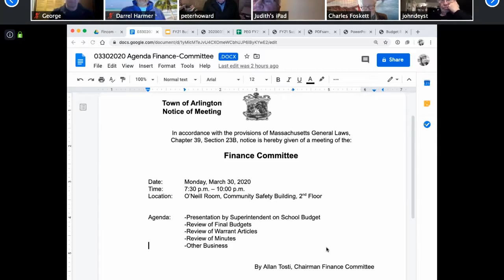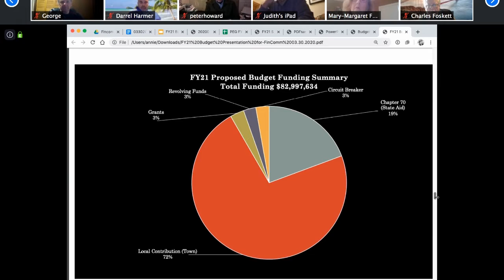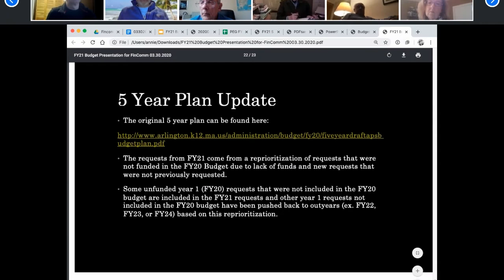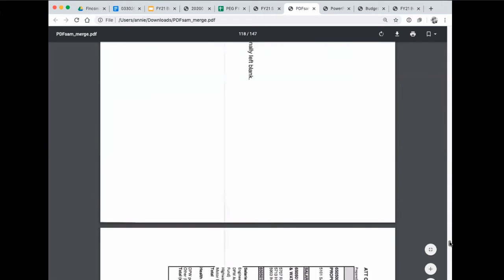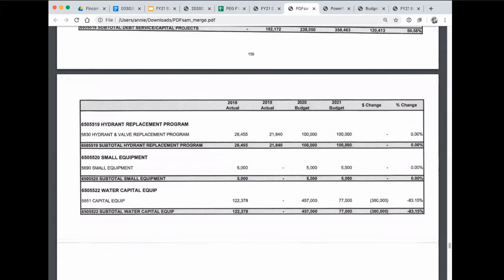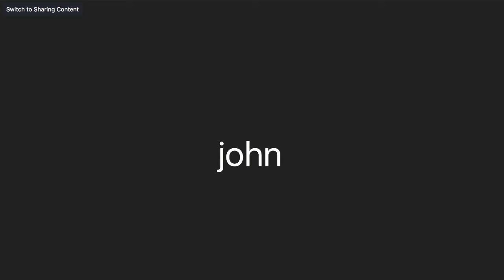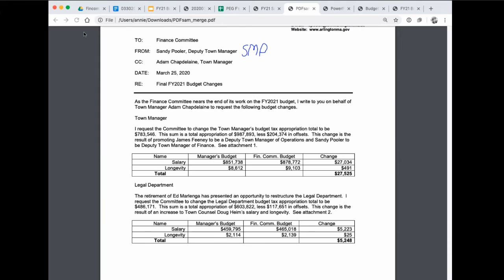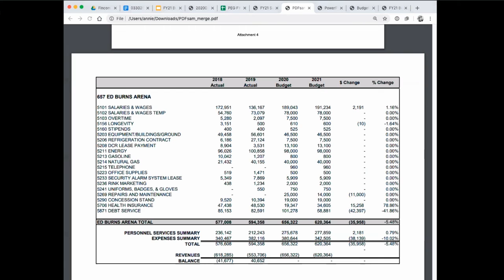Finance Committee Meeting - March 30, 2020